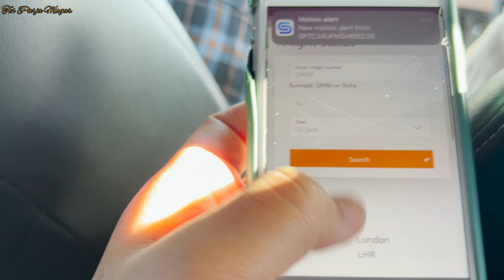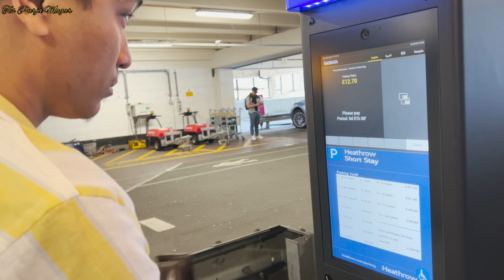Receiving Parents from Heathrow||YouTube Hijacked ||Ep-37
Video by Renu Thapa